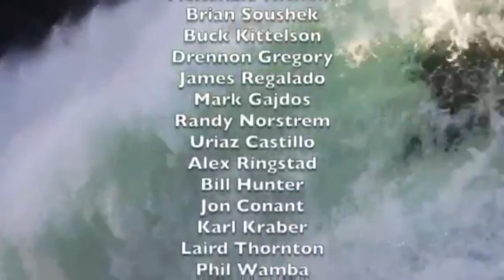Federal Way Chorale 'Bridge Over Troubled Water' - Paul Simon, arr. Kirby Shaw, orch. Brian Soushek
Premiered on July 10, 2020
Federal Way Chorale Virtual Choir, Federal Way, WA
Laird Thornton, Artistic Director